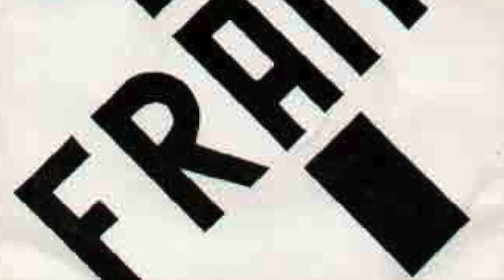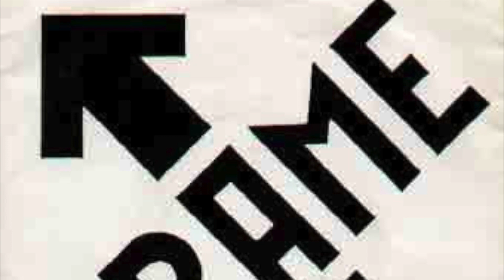Frame - Willy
1981 German Punk / New Wave.